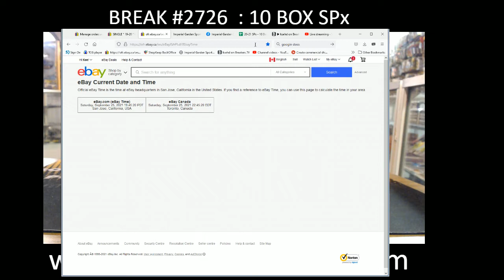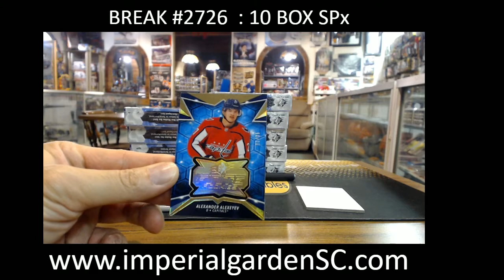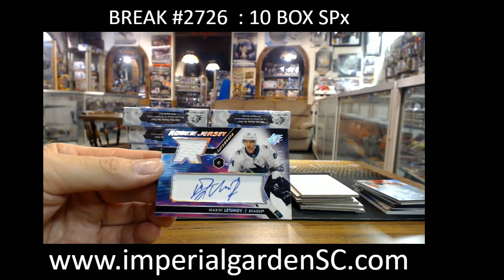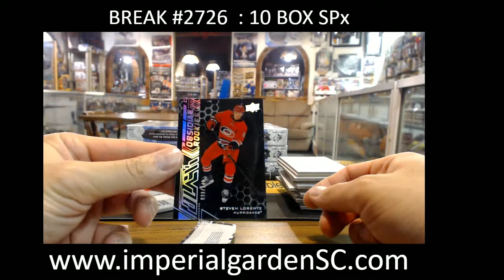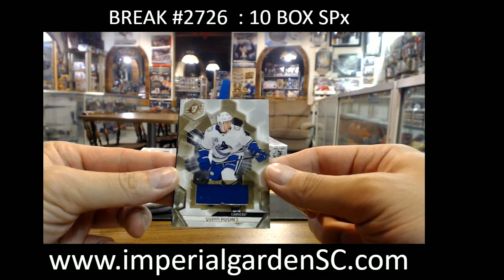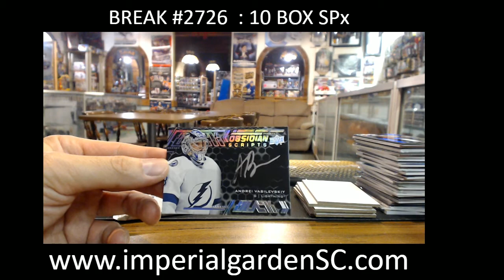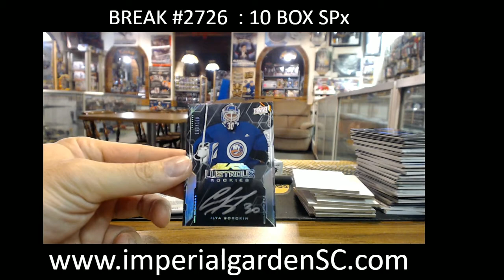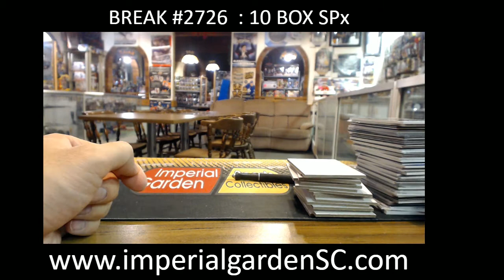BREAK #2726 : 10 BOX 20-21 UD SPx NHL HOCKEY BOX CASE BREAK